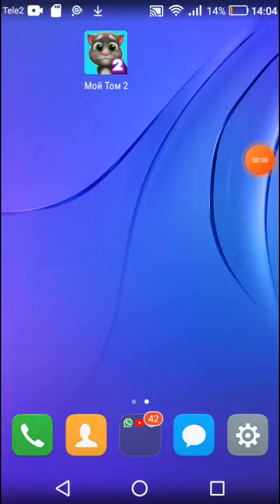Том 2 !! часть 1!! (видео пока без звука)